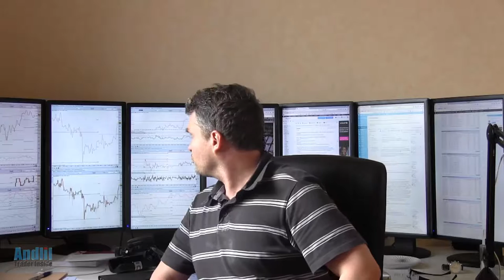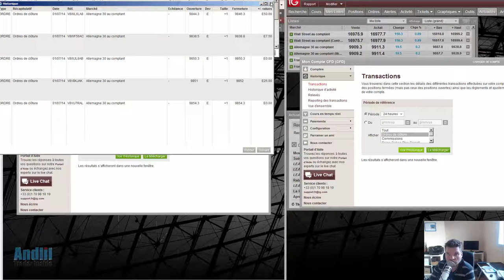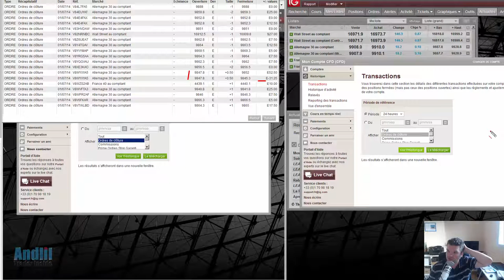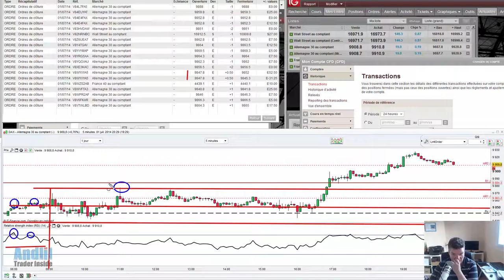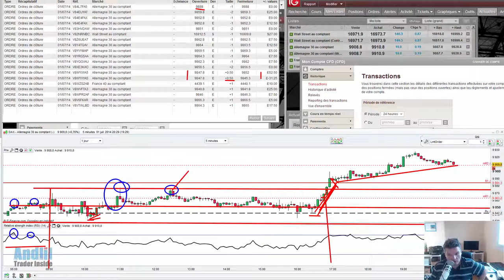scalping sur le Dax 30 du 1/7/2014 : +263€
Journée de scalping analysée sur le Dax 30. Plus d'infos